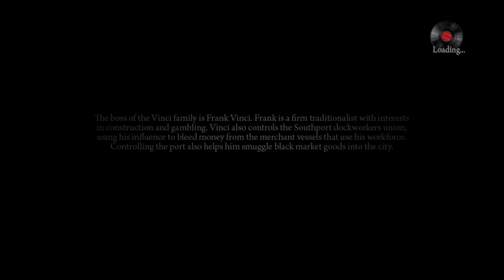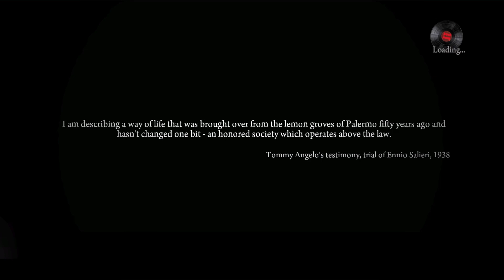Mafia II: PT-1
Lets get itttttttt